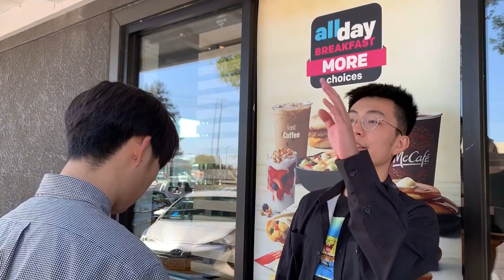Five Guys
The video involves two immigrated students experiencing difficulties in the United States because English is their second language.

In the first poem, the guy was struggling to communicate with the cashier while he was ordering food at McDonald’s. He did not know how to speak proper English and had to use the translator app on his phone. The cashier was rude and gave him an unfriendly look as he was wasting time of everyone. As we all know, the employees of the McDonald's might only get paid very low income or minimum wage. As a result, getting the low income makes the employees of McDonald's become the low class and low-status people in the society, and be despised by others. The income makes them feel dissatisfied and unmotivated to have a good attitude to all customers. When the customers have any special requests or problems, they are easy to be impatient as the cashier did to him in the video.

The second poem is about Ngan, an international student whose hometown is in Vietnam. As living alone in the country speaking another language than her mother tongue without her family, she has experienced many difficulties and challenges. Speaking a second language has never been easy for anyone; it becomes a big challenge for Ngan to overcome in her daily lives. When she first came to the States, some hand gestures might help her signal something that she does not know. Luckily, she has a best friend helping her go through everything. Her best friend was the one who taught her English and guided her to learn more about the culture.

Chun Wah

In July of 2018,
a plane arrived at the San Francisco airport from China.
I went into a McDonald's.
"Next, please!"
A black person wearing the McDonald's uniform and silver glasses shouted at me.
I went forward
and looked closely,
unfamiliar words were on the menu.
My throat started feeling dry.
" I'm not good at English, so...
please give me some time."
At the same time,
I opened my phone
waiting for translation.
"Tut-tut!"
I heard some dissatisfied sound behind me
"Hey!"
I looked up from my phone
The cashier furrowed his brow and said
"This isn't a school let you learn English,
and don't waste my time."
"Next, please!"
other people were laughing
with their hand covering mouths
seems like I'm a clown.
I felt I was not accepted in the U.S.

Ngan

Living apart from family,
a tough thing to overcome.
Because we have to not only take care of everything on our own,
but also adapt to the new environment, and get used to a new language.
Thanks to my very best friend,
who was very keen on me with my bad English.
If there wasn’t you at that moment,
I didn’t think I can continue living here anymore.
The one who taught me a lot,
always kindly fixed me whenever I had mistakes.
The one who spent patience,
and usually gave me a lot of encouragement
whenever I intended to give everything up.
You were and will always be my best friend,
the one I give all of my thankfulness to.

CREDITS
Chun Wah Chan: Actor, Poet, Music
Zengjie Zhao: Actor, Editor
Yinan Zhang: Director, Camera man
Thao Vy Nguyen: Actor, Video description
Ngan Nguyen: Actor, Poet, Creditor

MUSIC
Hidden Thought - Shi Jin